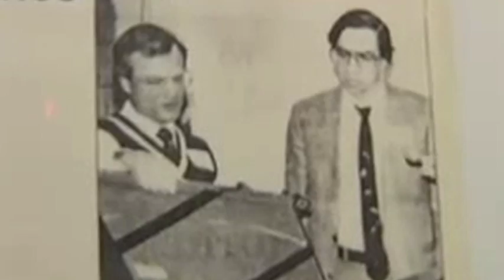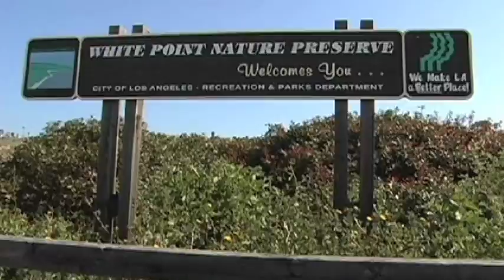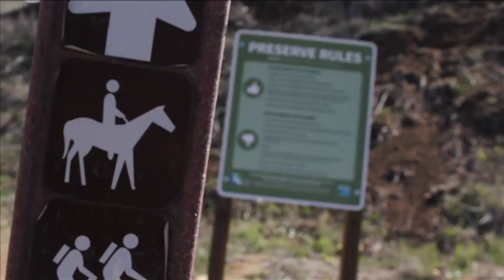2014 The Palos Verdes Peninsula Land Conservancy Documentary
2014 The Palos Verdes Peninsula Land Conservancy Documentary